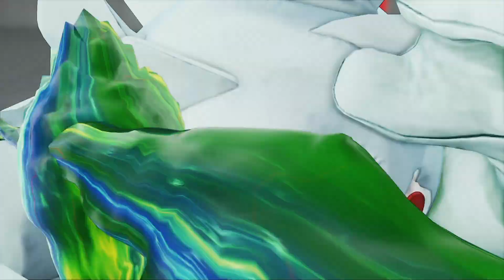Street Fighter V AE (BLANKA) / ストリートファイターV (ブランカ) 上級者によるランクマッチ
タイトル STREET FIGHTER V ARCADE EDITION
（ストリートファイターV アーケードエディション）